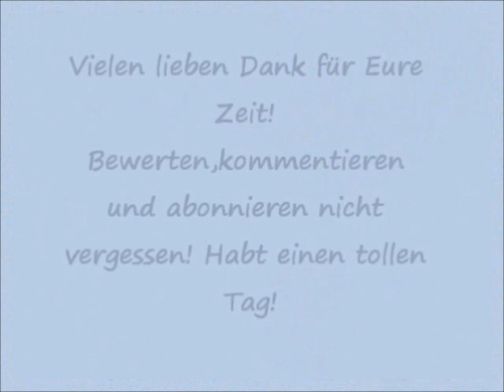Matte Lippenstifte im Vergleich Teil 2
Heute gibt es endlich den zweiten Teil meiner matten Lippenstiftreihe! Es wird noch weiter gehen! :) Ich hoffe es gefällt Euch!

Marke     Komfort      Haltbarkeit

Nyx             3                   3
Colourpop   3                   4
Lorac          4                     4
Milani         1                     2